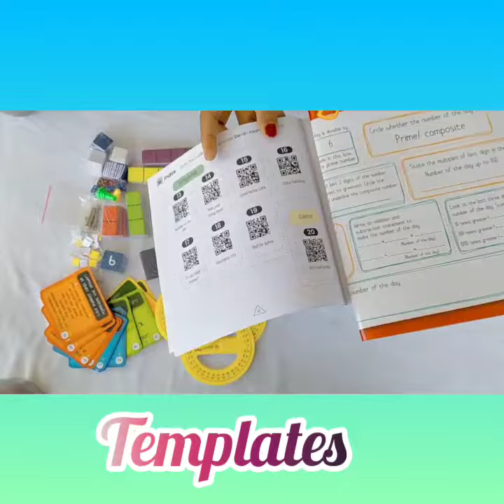ABJ EMS Eduvate Std 6th Maths